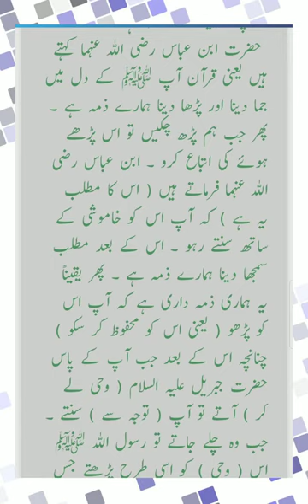Hadees No 5 Sahih Bukhari